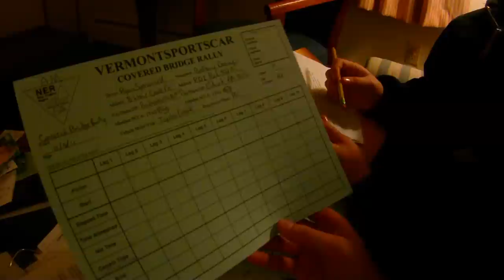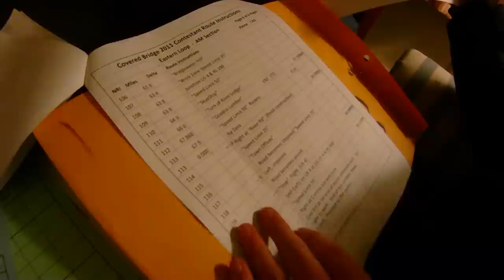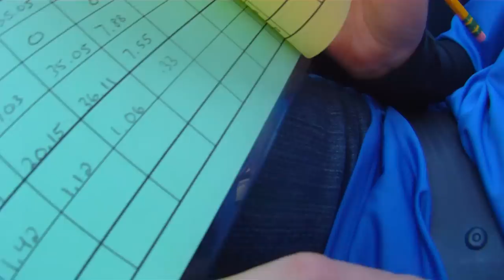Covered Bridge Rally via Toyota Pickup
Ryan and Brittany team up to do the 45th Annual Covered Bridge TSD Road Rally which starts in Killington, VT and loops all over southern Vermont.  I was our first time ever doing TSD rally, so we spent the good part of Firday night figuring out how to do it.  It took a while, but  by morning we had a decent system down which only got us lost a couple times.
We started off pretty bad, but by the end of the day we were pretty close to "zeroing" some stages!  All in all, it was a great event, and we hope to do it again next year.  Thanks New England SCCA!